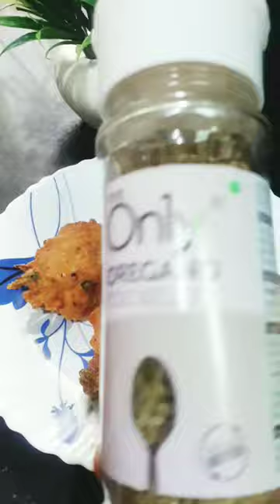Jo wada kia wo🐟🥚😋cooking